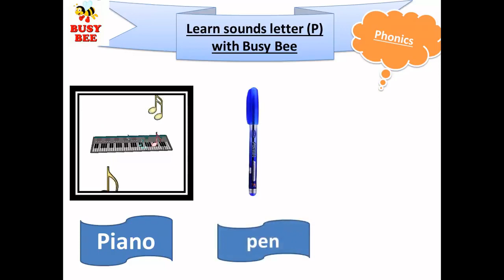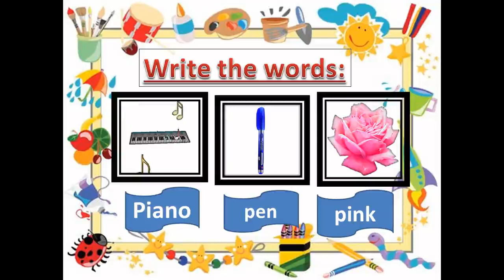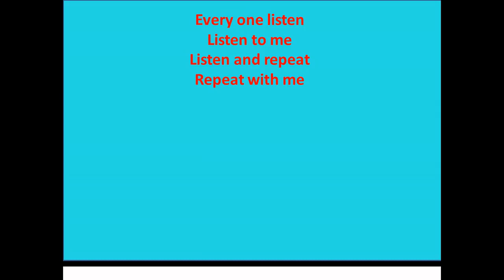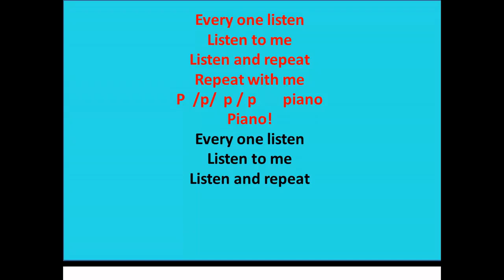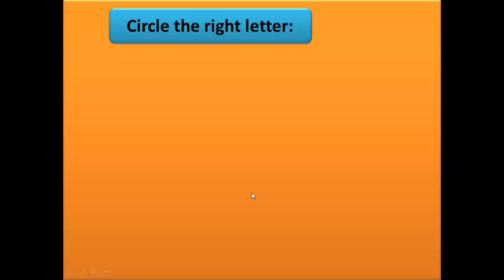Unit 2 Lesson 5 + 6 Connect Kg 2